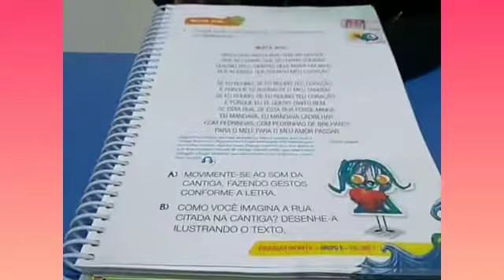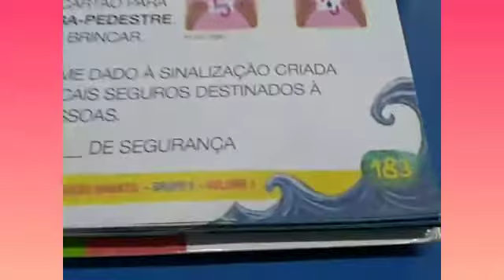Vídeo aula. Profª Marion